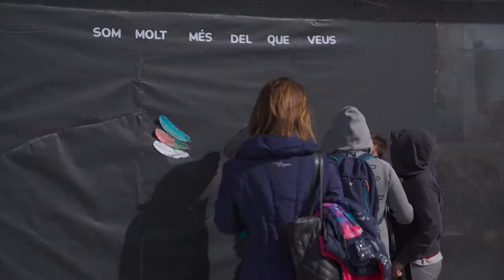Consell de la Infància de Gandia 06-03-2020 Dia de la Dona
9.45 h Recepció col.legis participans
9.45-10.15h Esmorzar i actuació de La Cris
10.30h Salutacions i lectura del Manifest
10.45h Jocs i Activitats